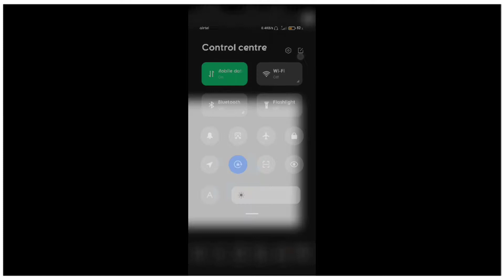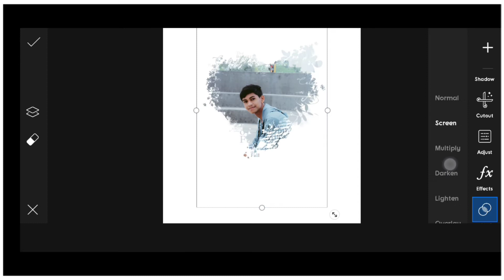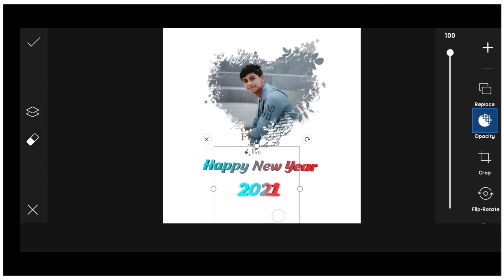“HAPPY NEW YEAR"❤️ PICS ART PHOTO EDITING TUTORIAL BY VK CREATIONS 18 | MATERIAL IS IN DESCRIPTION 👇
Hii friends ..
My name is Vivek and my channel is all about concept photo and video editing . In this video I am going to give you the tutorial of the happy new year photo editing in your special photo . So let's do it...🔥

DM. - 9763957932